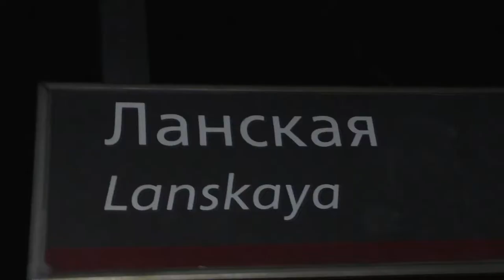"С опозданием 9 минут!"Электропоезд ЭТ2М - 110 останавливается на ст.Ланская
Электропоезд постоянного тока ЭТ2М - 110 (Приписан в электродепо ТЧ-15 "Санкт-Петербург-Балтийский")
Пригородный поезд №6187,сообщением -
"Финляндский вокзал - Выборг" останавливается на ст."Ланская".

Ст."Ланская" Октябрьской Железной Дороги.ОктЖД,РЖД.
Город Санкт-Петербург,Россия.
16.VIII.2021